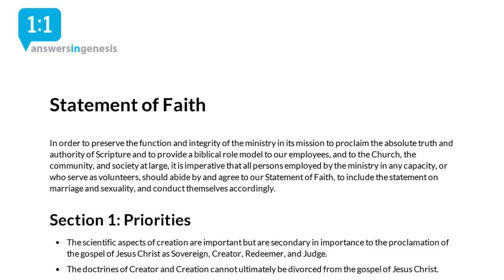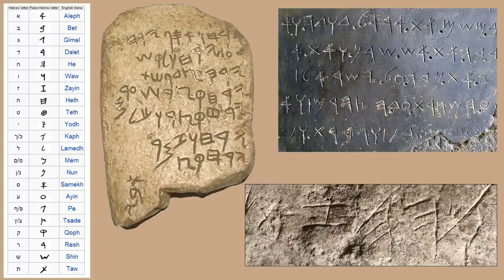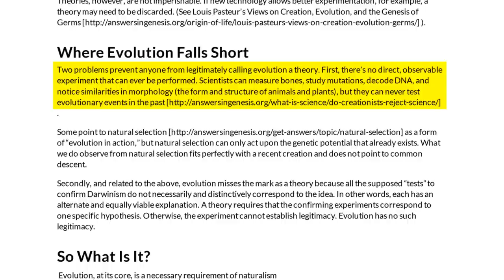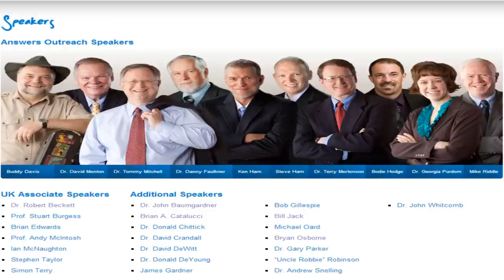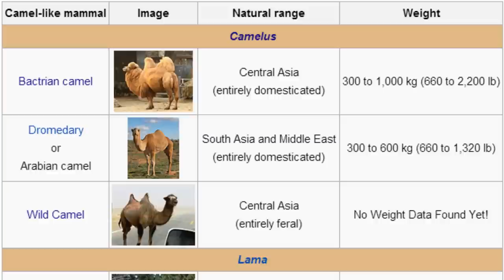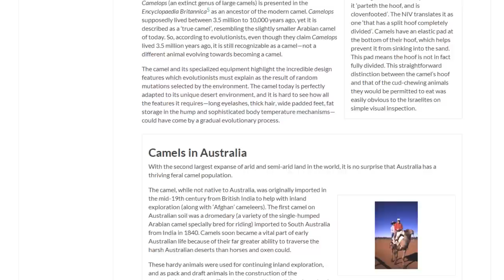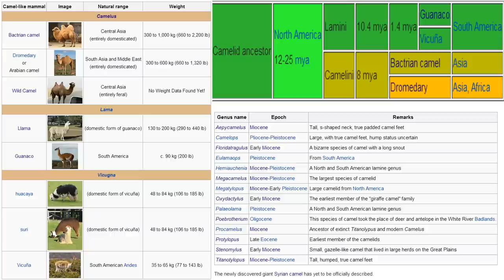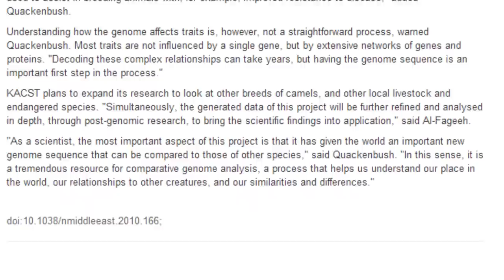Ken Ham: A Thousand Lies To Defend A "Truth"